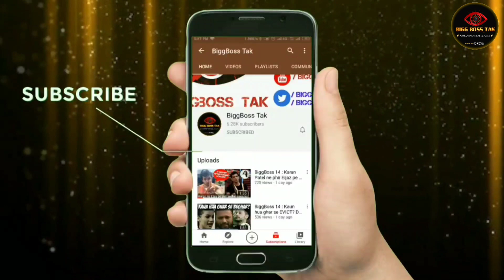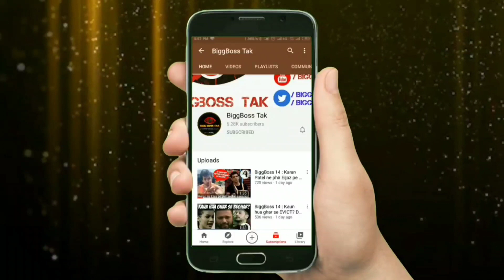BiggBoss OTT: Team Raqesh won the Statue task and Meet a New Boss Man and Boss Lady of BBOTT house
BiggBoss OTT episode
bb ott episode

Contestants